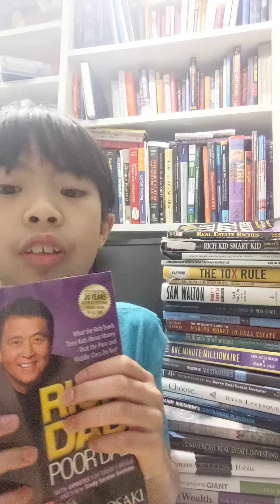Video 79. Rich dad poor dad. One Skill Away from Greatness.